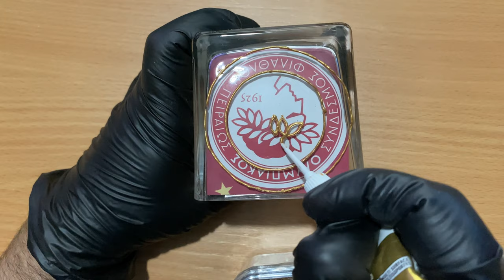How to Paint and Create Texture on a Candle Holder | DIY Tutorial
In this tutorial, I'll show you how to paint glass with a texture. By painting the glass with a texture, you'll be able to create a beautiful glass background that will add a unique effect to your artwork.

If you're interested in painting glass with a texture, then this tutorial is for you! By following the instructions in this video, you'll be able to create beautiful glass backgrounds that will enhance your artwork. Don't miss out on this chance to learn a new technique!
 Watch the whole video to see the whole glass painting process, transforming a regular plain square candle holder. This candle holder is made for a Greek football soccer team "Olympiacos" in Greece.

Press on CC, for English or Greek subtitles, if you would like an explanation for each step.
➡ Another EASY GLASS PAINTING TUTORIAL, No10

- A square tealight candle holder
- Gold outliner
- Heavy medium gel gloss for creating the texture
- Vitrail "Lefranc Bourgeois" Glass Paints - Red and White
- Toothpicks and cotton swabs